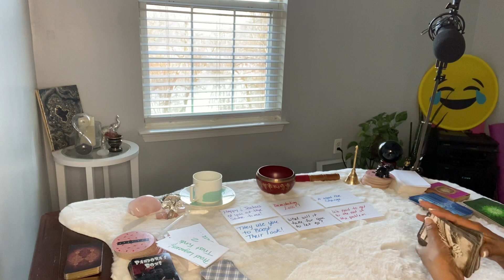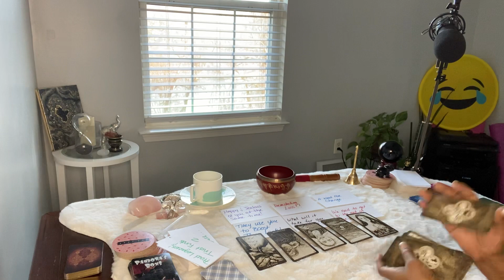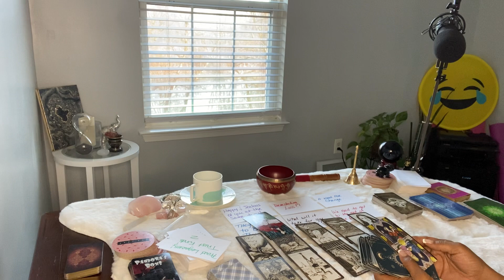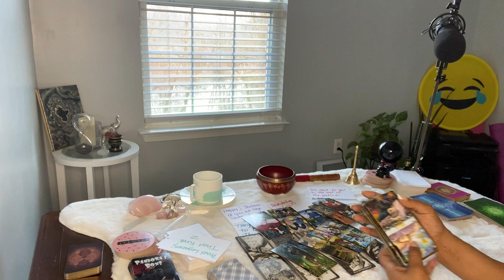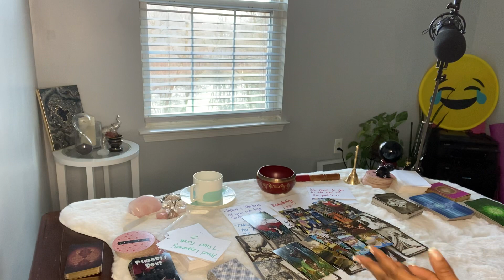PISCES ♓️ LOSING U WAS A DEVASTATING LOSS. THEY WANT TO GET TO THE ROOT OF THE PROBLEM NOW.. 😂